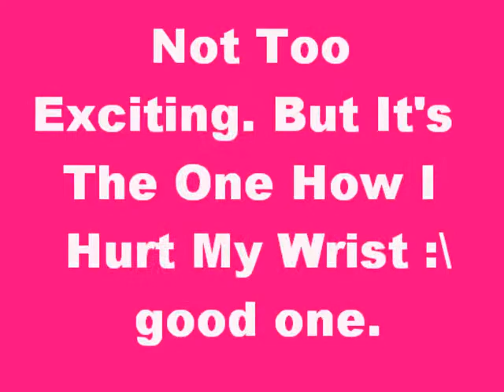My Bail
The Bail When I hurt My Wrist